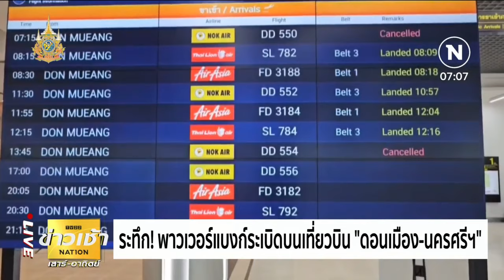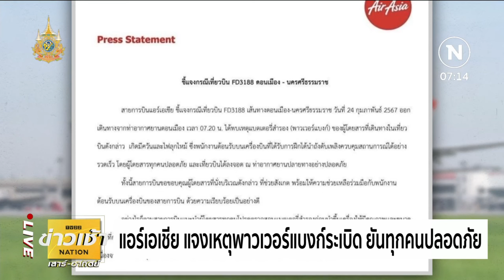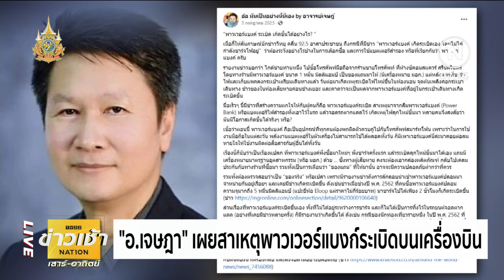ระทึก! พาวเวอร์แบงก์ระเบิด บนเที่ยวบิน "ดอนเมือง-นครศรีฯ" | ข่าวเช้าเนชั่น | NationTV22